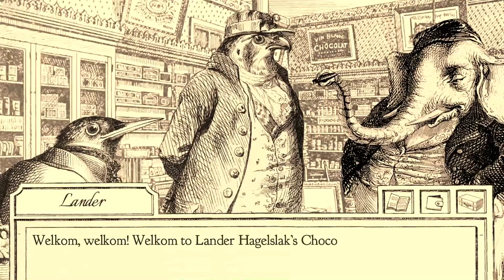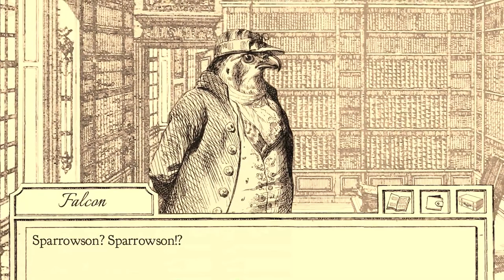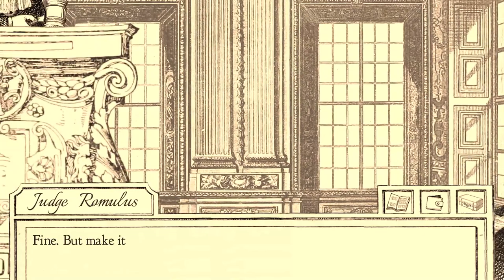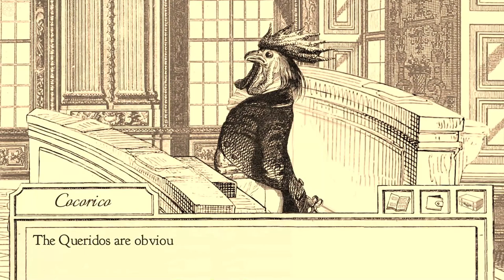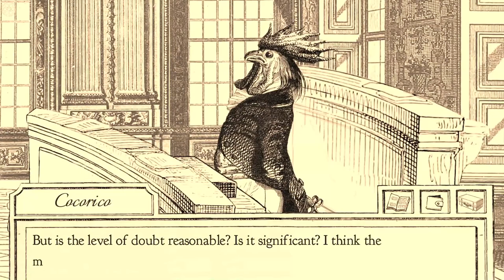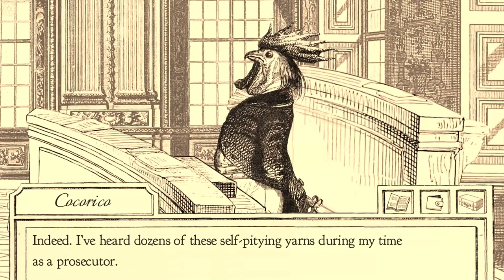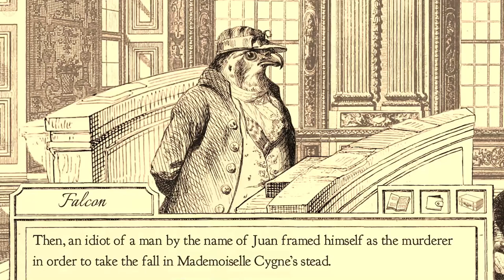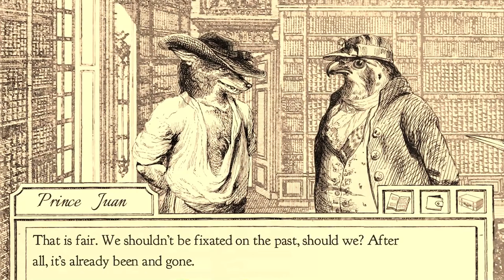Let's Play Aviary Attorney (4): Emperor Penguin? Waddle happen next?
Feeling a bit peckish? Feast your talons on this lightly feathered, hilarious avian justice delivering system.